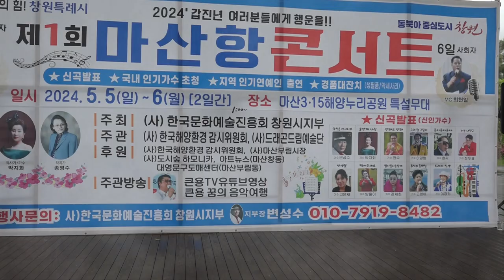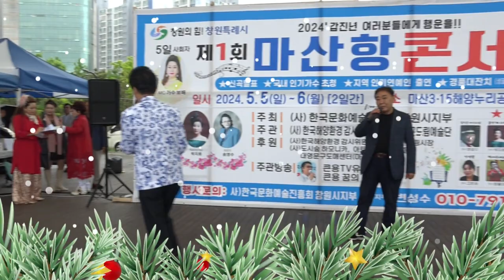큰룡꿈의음악여행 가수장만석 누가울어 제1회마산항콘서트